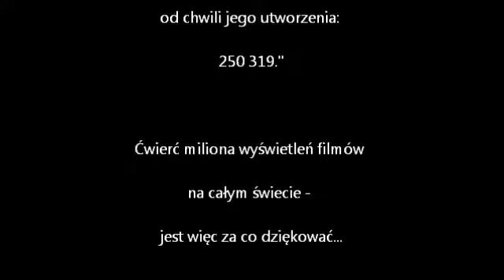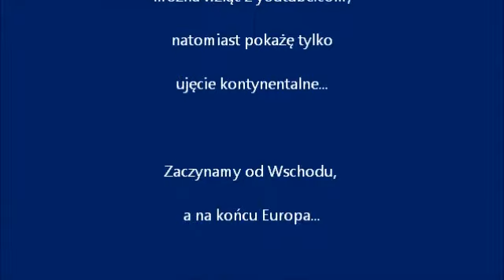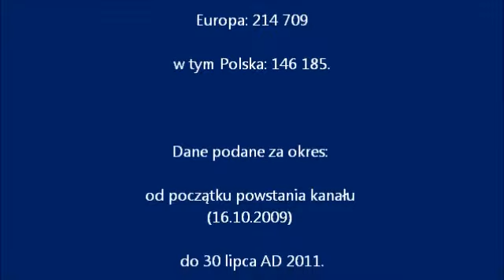PODZIĘKOWANIE ZA 250 000 WYŚWIETLEŃ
Ćwierć miliona wyświetleń filmów
na całym świecie -
jest więc za co dziękować...